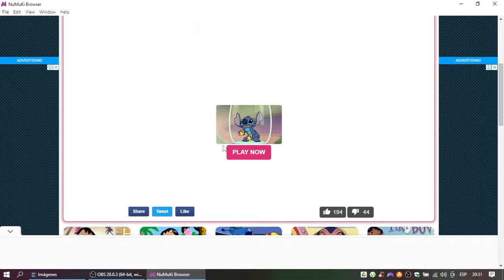Lilo & Stitch: Manic Mayhem Gameplay